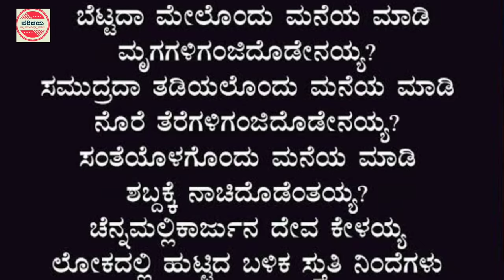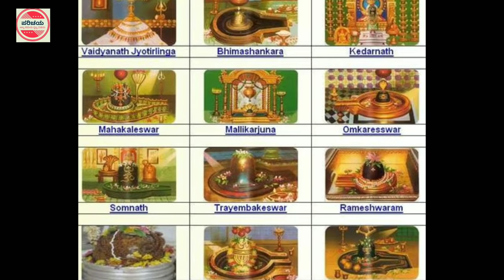Akka Mahadevi Cave | Shrishaila | Srisailam | ಅಕ್ಕಮಹಾದೇವಿ ಗುಹೆ | ಶ್ರೀಶೈಲಂ | Basavanna | Mallikarjuna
Akka Mahadevi Caves Srisailam.
ಅಕ್ಕಮಹಾದೇವಿ ಗುಹೆ,ಶ್ರೀಶೈಲ
Shrishaila Mallikarjuna